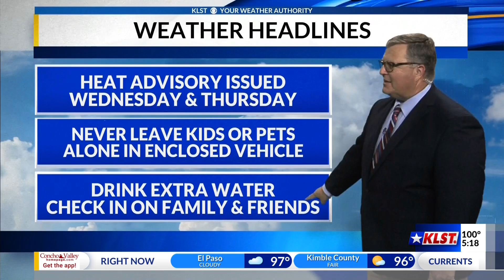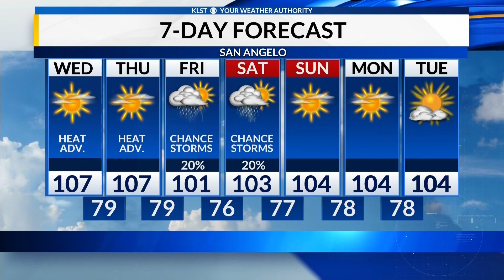KLST 5:00pm Forecast: Tuesday, August 6, 2024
The hot weather, daily highs above 100, are here to stay for the next week to 10 days, possibly longer.  A Heat Advisory has been issued for San Angelo and the northern counties in the Concho Valley (Sterling, Coke, Runnels, Coleman, McCulloch, Concho and Irion, along with Tom Green) from 1:00pm Wednesday through 7:00pm Thursday.  Highs of 105 and higher are forecast in the above-mentioned counties, but the southern Concho Valley counties will surpass 100 and range between 100 and 104 the next two days.  There is also a 20% chance for storms Friday and Saturday, otherwise, a dry forecast with hot temperatures continuing through this time next week.